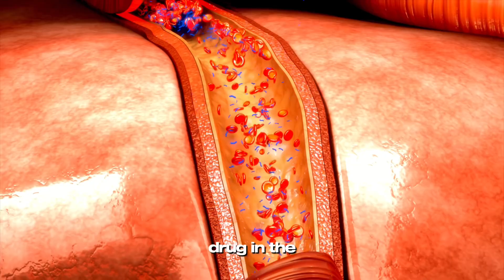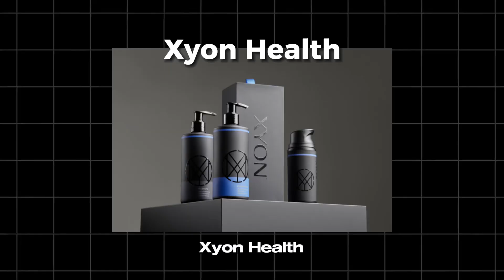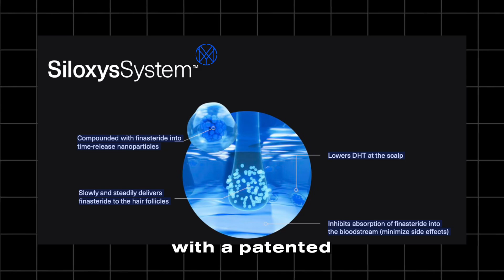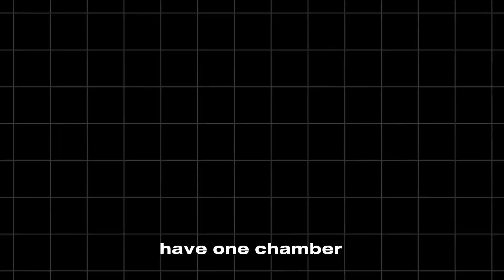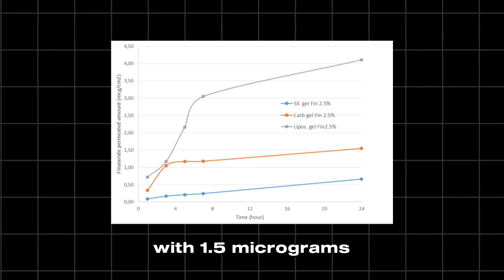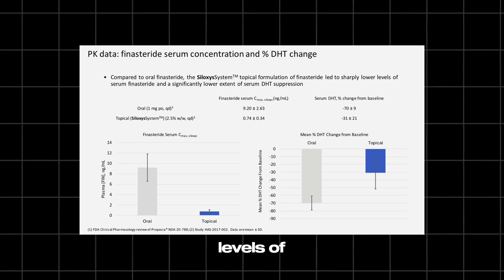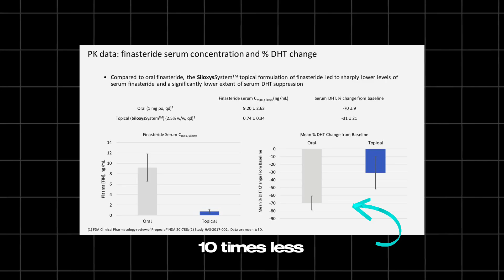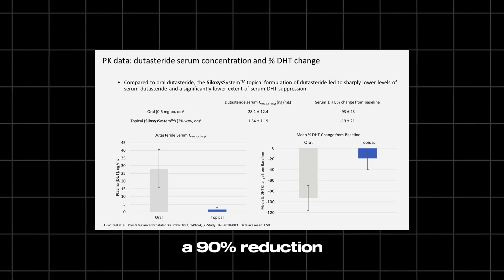Doctor Reviews XYON Health Topical Dutasteride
In this must-watch video, Dr. Asi Peretz dives deep into the world of topical finasteride and dutasteride. Collaborating with the innovative brand Xyon, Dr. Asi talks about the groundbreaking advancements in their updated topical treatments.
-Learn about the benefits, potential side effects, and see the latest data and tests that make this product a game changer in hair restoration. Whether you're considering treatment or just curious, this video provides crucial insights into the future of hair loss solutions.

⏰ Timecodes ⏰
0:00 - Introduction
0:36 - Side Effects
1:41 - Overview of Finasteride & Dutasteride Topicals
3:11 - Data Testing and Results
8:29 - Dr. Asi’s Criticism & Insights
9:04 - Conclusion!

ℹ️Aboutℹ️
Trichogenics Hair Restoration Clinic! We specialize in providing expert advice, treatments, and solutions for all your hair restoration needs. On our channel, you'll find valuable insights and information about hair transplants, scalp health, and much more.

💬 Have questions? 💬